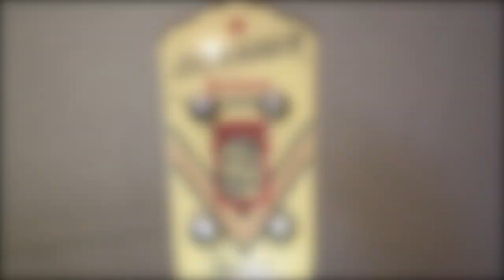I get the blues when it rains - solo ukulele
I get the blues when it rains
Marcy Klauber & Harry Stoddard - 1928
Solo ukulele arrangement - Yannick Van Loo - Mr. Jaynickel